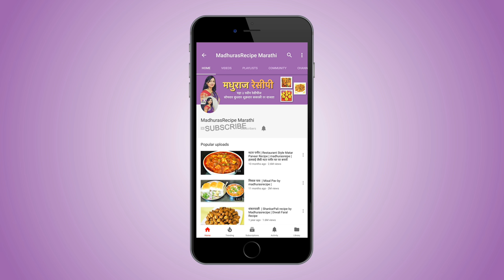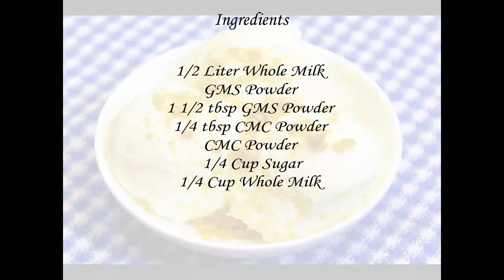फक्त दुधापासून बनवा आईस्क्रिम | Butterscotch IceCream Recipe | MadhuasReipe | Ep - 370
recipe/marathi-video-recipes

Ice cream is all time favourite of all. Let them be kids or grownups.  What if we can make nice and creamy butterscotch ice cream with the same texture as the one we get in the market? That too with very few ingredients!! Here is the recipe of butterscotch ice cream that you can try at home easily.

Ingredients:
• 1/2 liter Whole or Full fat milk
• 1 1/2 tbsp GMS powder
• 1/4 tbsp CMC powder
• 1/4 cup Sugar
• 1/4 cup Milk
• 1/4 tsp Butterscotch essence
• 1/2 cup Fresh cream (Optional)
• Butterscotch crystals

Method:
• Pour out the milk into a pan and bring it to boil.
• When the mixture begins to boil add sugar and mix well.
• Boil the milk for about 5 minutes until the sugar gets completely
  dissolved.
• In a bowl take milk that is at room temperature.
• Add GMS and CMC powder.
• Mix well and let the powders dissolve on the milk completely.
• When sugar dissolves in the milk add the mixture of GMS & CMC
  powder mixture a little at a time and stir well.
• Continue boiling the milk on medium heat for 5 minutes more.
• Turn off the gas and let the mixture cool down completely.
• Pour out the mixture into any container or and bowl.
• Cover and transfer the bowl into deep freeze to set for about 8-9
  hours.
• Take the bowl out and break the ice crystals formed in it.
• Blend with hand blender really good. Make sure all the ice
  crystals are broken down completely.
• You can use mixer also for this purpose.
• Add fresh cream, a little yellow color, butterscotch essence and
  blend for about 10 minutes.
• You can use heavy cream in place of fresh cream or completely
  skip adding fresh cream.
• Transfer the mixture into a plastic container and add few
  butterscotch chips in it.
• Close the lid and set the ice cream in deep freeze over night. Take
  the container out and butterscotch ice cream is already.